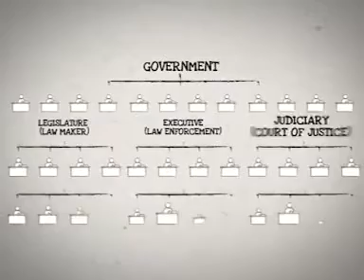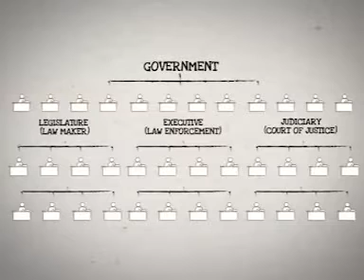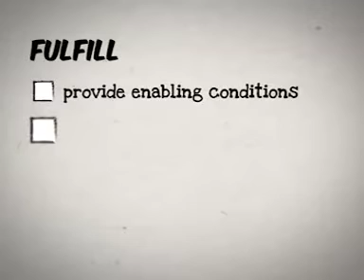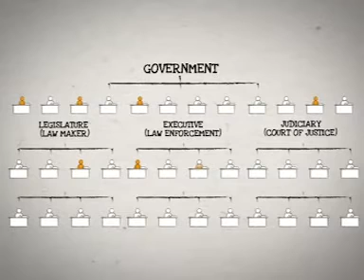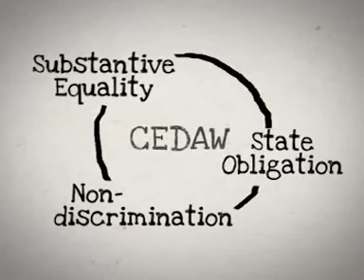CEDAW - Principle of State Obligation (ភាសាខ្មែរ)